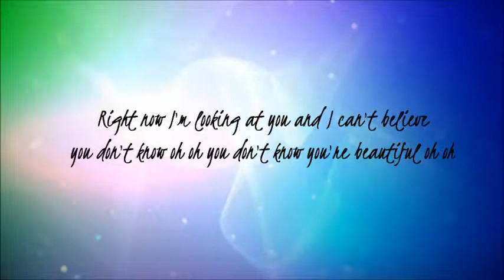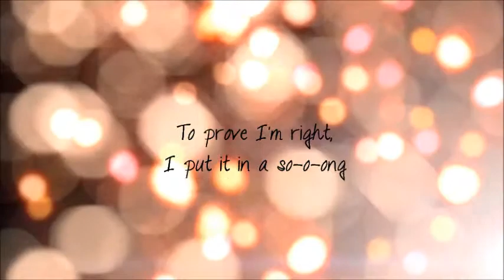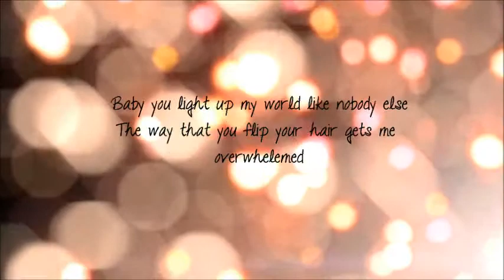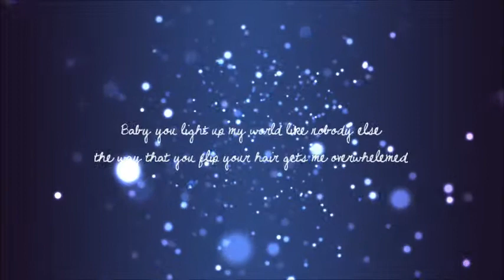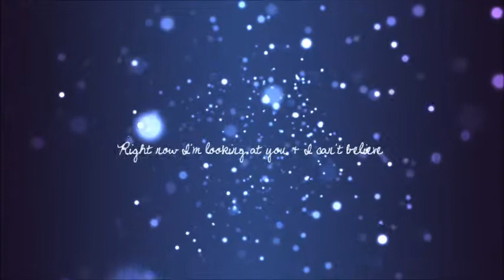What makes You Beautiful- One Direction (lyric video)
Baby YOU light up my WORLD like NOBODY ELSE!! :D